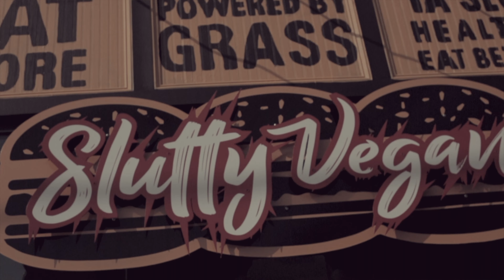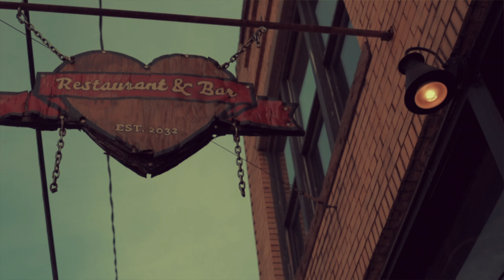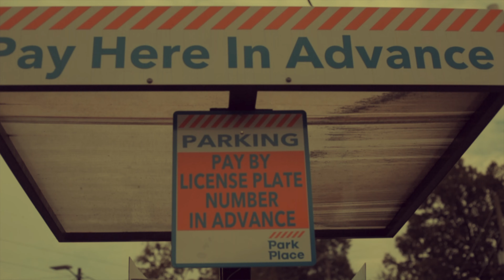Sixman ft. EL Da Sensei-Snake Shit(Official Video)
FAM ENT Presents: Sixman and El Da Sensei starring in the new Video/Film "Snake Shit"
Which features a extensive cast, Miquanna Wilson, Kym aka Chocolategirlwonder, Juanito Alimana,Dj Tommy BLk, Dug Boogie, Indigo Phoenyx, Papers, Texas, Side Show Bob Aka Que, Carlos, LuLu, Nik Fury and more.

Video tells the tell of a un trust worthy person with in this Street crews inner circle. Tune in to see what happens!

@TheRealSixman all social media platforms

3:13 min